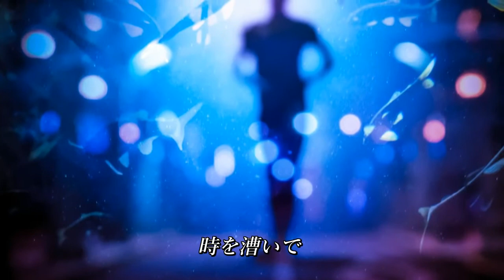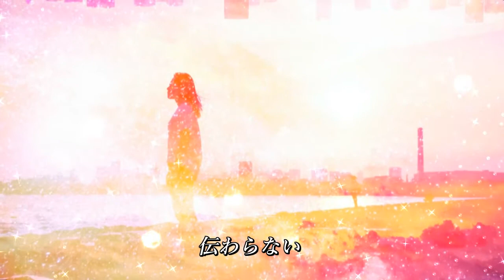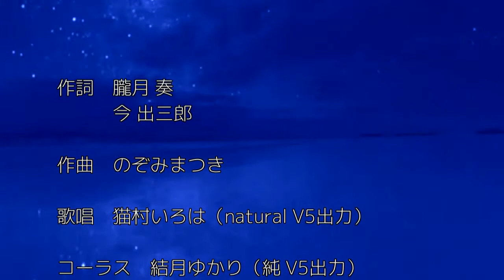【猫村いろは】輪廻の河 ～時を漕いで～【詩先コラボ】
◆朧月 奏さんの詩
に曲を付けさせていただきました。
◆怖いくらいに一途な愛の詩。そしてその漂泊の長い旅路のような返詩。それぞれ素敵ですが、ふたつが揃うとさらにグッとくるものがあり心をつかまれました。